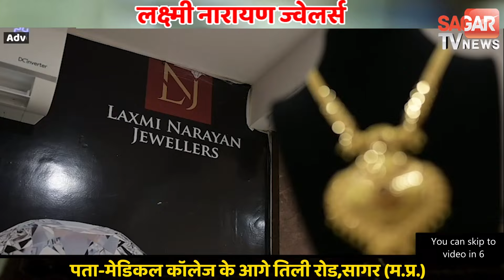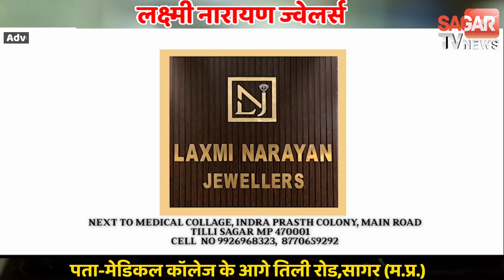ट्रेन के स्टॉपेज कार्यक्रम में स्टेशन मास्टर ने भाजपा प​दाधिकारियों को रोका, जिलाध्यक्ष हुए आगबबूला